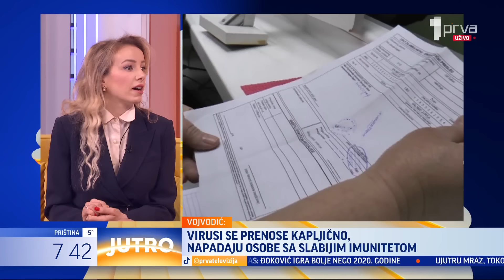Tridemija hara Srbijom - Sudar gripa, kovida i respiratornih infekcija: Kako da se zaštitimo? -JUTRO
Naš lekar koji radi u Dnaskoj otkrio je istovremeno sedam virusa kod jednog
pacijenta, a u Srbiji trenutno hara tridemija - sudar gripa, kovida i respiratornih infekcija. Kako da se zaštitimo, kako da razlikujemo simptome i zašto se dešava da se jedna osoba zarazi sa više virusa istovremeno otkrivaju dr sci. med. Aleksandra Vojvodić, dermatovenerolog i subspecijalista alergologije i kliničke imunologije i prof. dr Borislav Kamenov, imunolog.